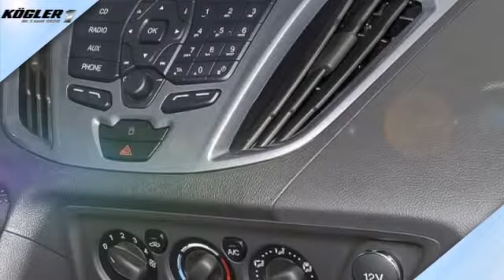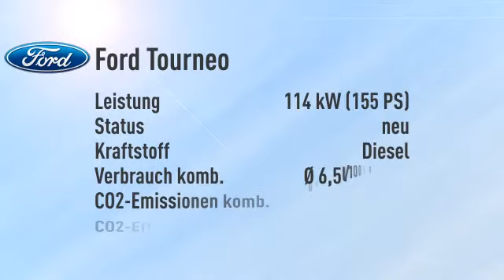Ford Tourneo Custom 300 L1H1 Titanium/Navi -32%